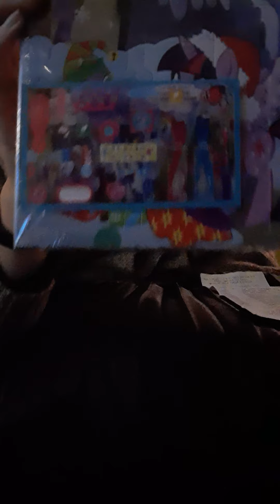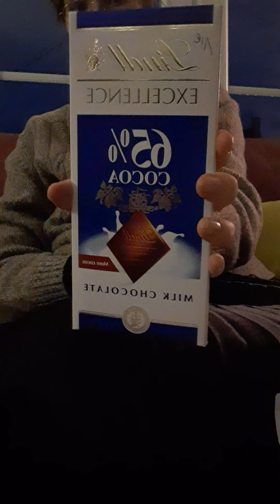Haul Magik dépôt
Bonsoir/Bonjour et bonne année 2021 ! 🥂🍾

Nouvelle vidéo des produits achetés !

C'est très intéressant comme magasin !

Partage pour me soutenir
Aime pour voir que mon contenus t'intéresse
Commente si tu le souhaite !

MERCI beaucoup ! Bonne vidéo !

Tif'59 !!!